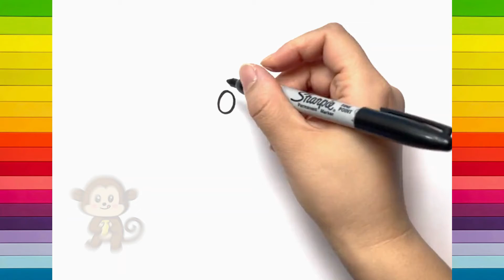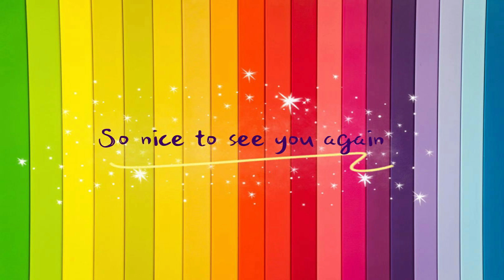How to draw MONKEY easy step by step | No.9 ARTS